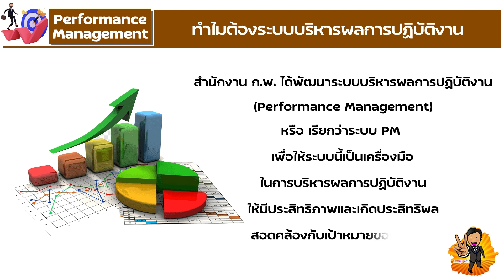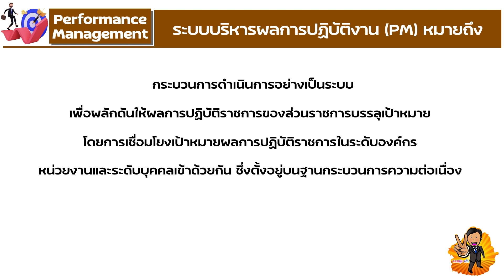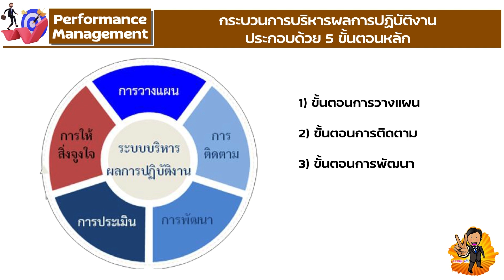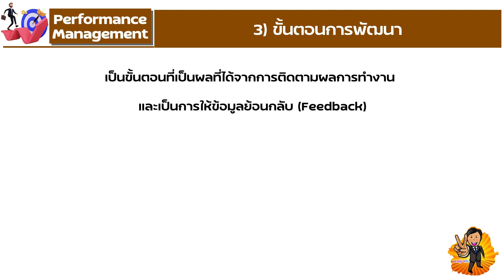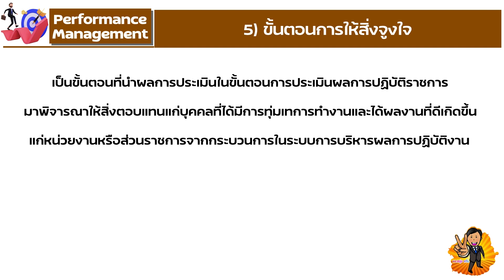Performance Management (ระบบการบริหารผลการปฏิบัติงาน)